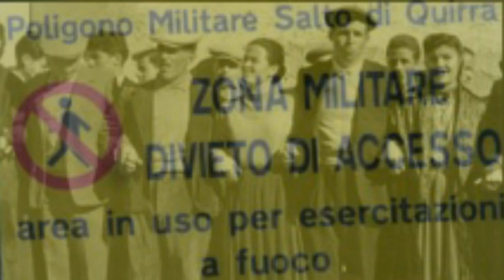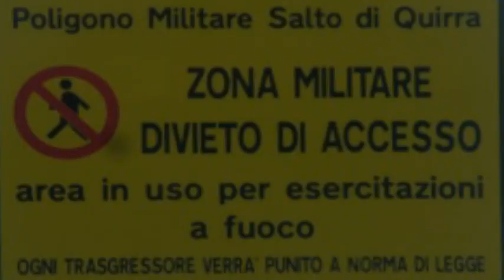Gigi Riva... Pieromarras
La canzone va letta ovviamente in chiave metaforica, questa dolce e malinconica descrizione di una speranza tradita, di un popolo dimenticato e la nostalgìa d' essere stati uniti e grandi, almeno per una volta...